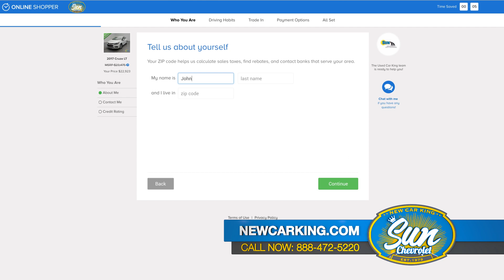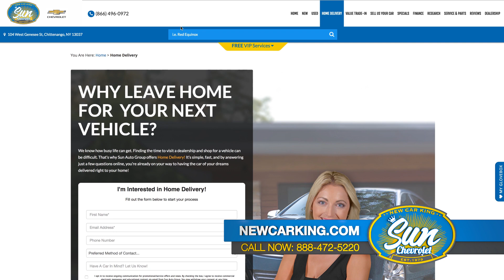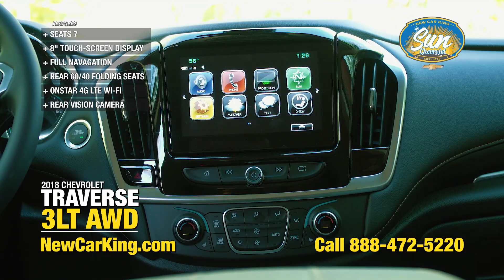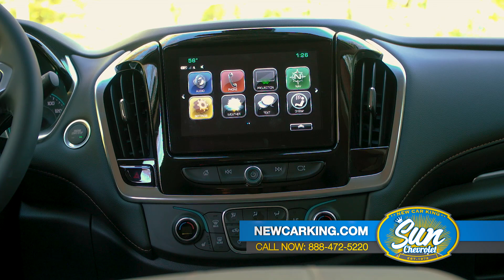Annual Year End Sales Event New Car Infomercial